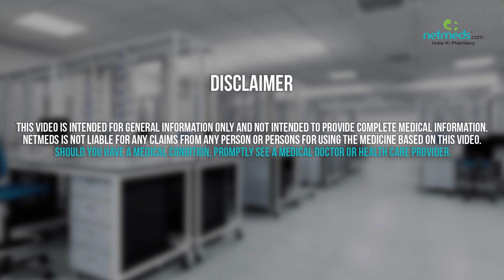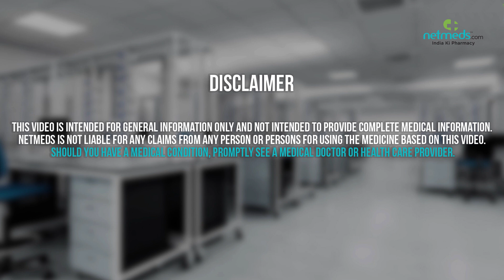Donepezil and Memantine Tablet - Drug Information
Donepezil and Memantine Tablet : Therapeutic Uses, Warning and Precautions, Interactions, Directions for Use, Side Effects and Storage. Find out which brands carry Donepezil and Memantine Tablet